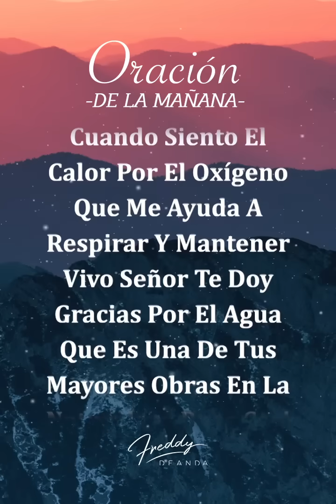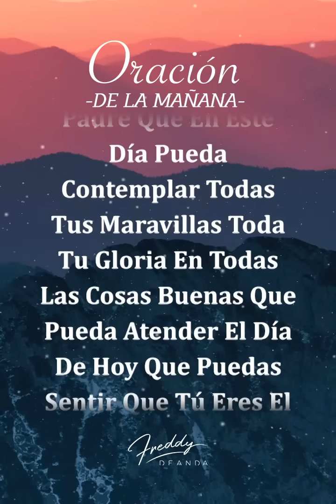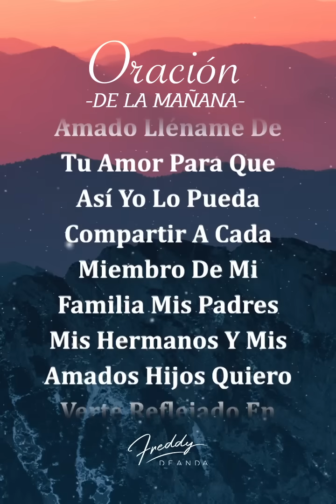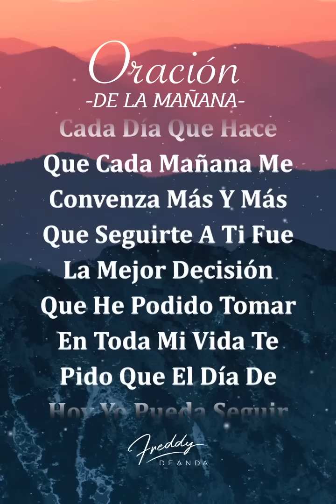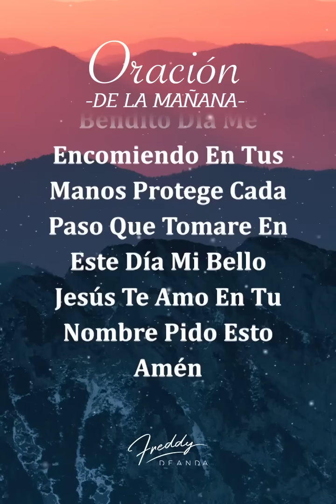🙏🏼 Oración de la mañana - Freddy DeAnda